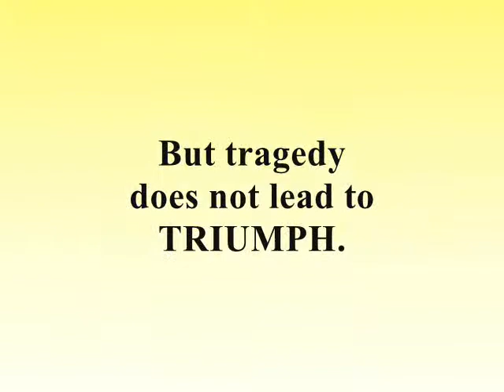Book Trailer: Bullying And Beyond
Bullying and Beyond is a shocking, true life story is about a child who grows up in a society and family culture that supports being bullied. This uniquely raw look at the physical punishment and devastating emotional consequences is a cringe-worthy exploration of the bullying dynamic. Riveting and epic in its scope, you will be taken on a wild roller-coaster ride as you journey through a twisted and chaotic world filled with edge-of-the-cliff excitement that ultimately delivers a surprisingly profound message of hope, love and inspiration.